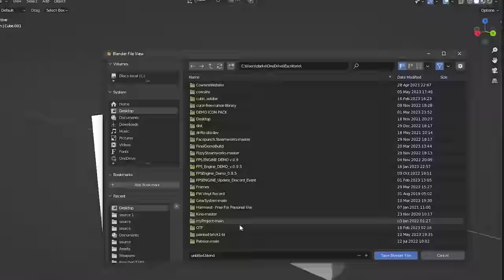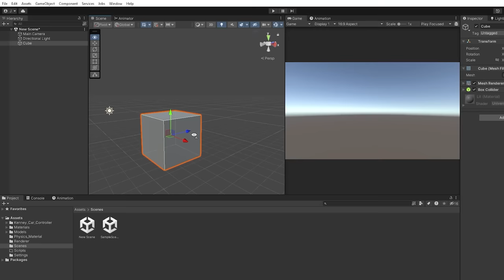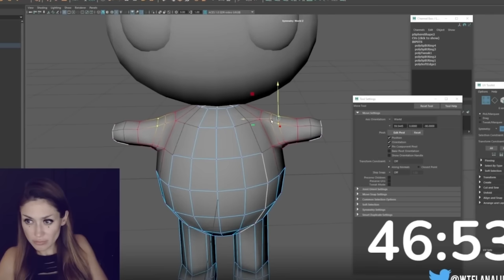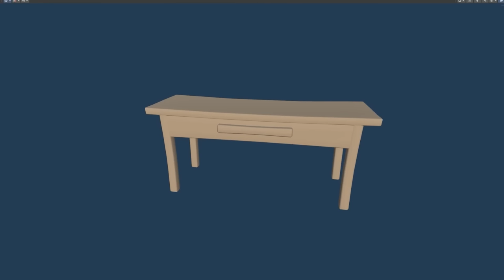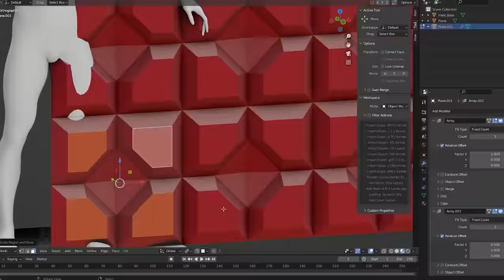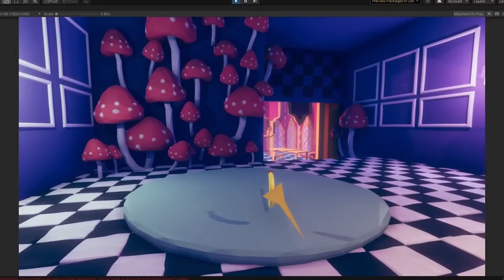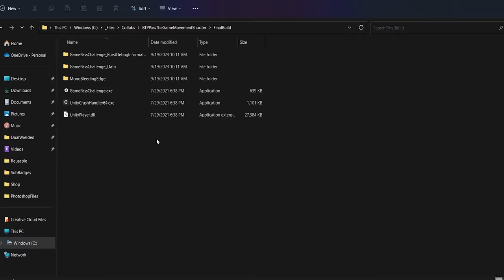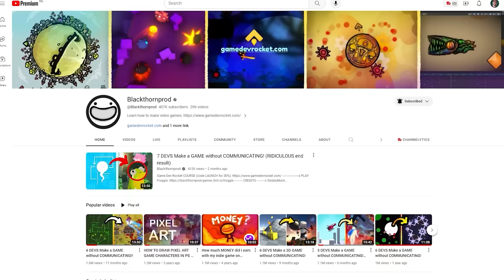5 DEVS Make a GAME without COMMUNICATING! (FPS edition)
LINKS x

TIMESTAMPS x
0:00 - Intro
0:32 - Cowsins
2:25 - DualWielded
4:31 - Game Dev Rocket
5:23 - LanaLux
6:50 - Turbo Makes Games
8:24 - The Indie Accord
11:02 - Reactions
14:12 - Meeting between the DEVS
18:47 - Conclusion